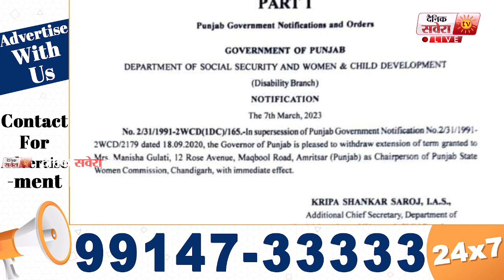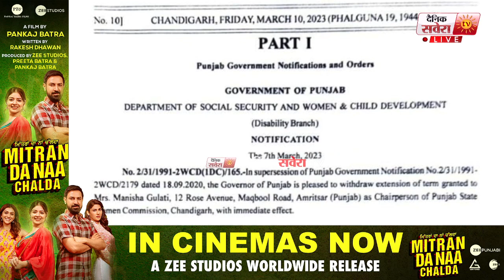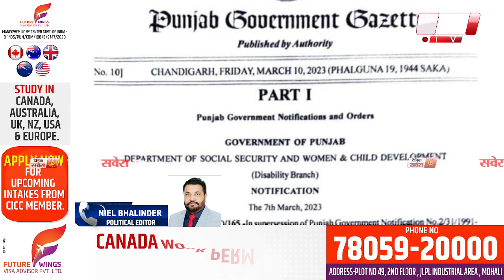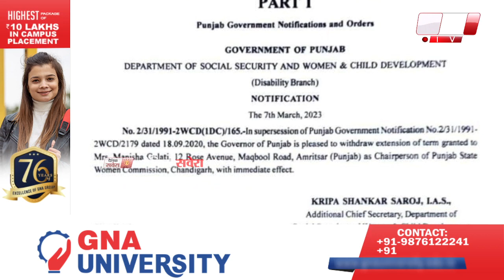ਵੱਡੀ ਖ਼ਬਰ : Manisha Gulati ਦੀ ਹੋ ਗਈ ਛੁੱਟੀ,ਸਰਕਾਰ ਨੇ ਜਾਰੀ ਕੀਤੇ ਆਰਡਰ